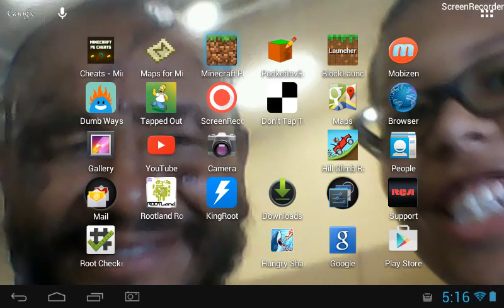Screen recorder Android tablets-Minecraft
I'm recording my screen